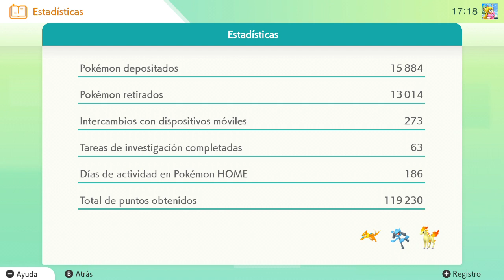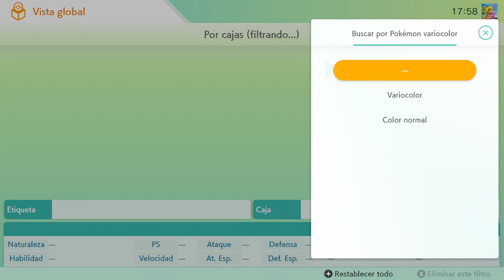Pokémon: Púrpura #50: Some gifts, some fixing...